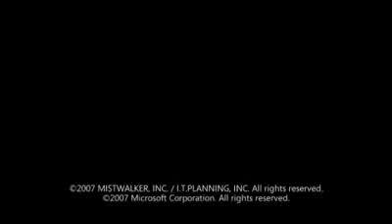Lost Odyssey Trailer